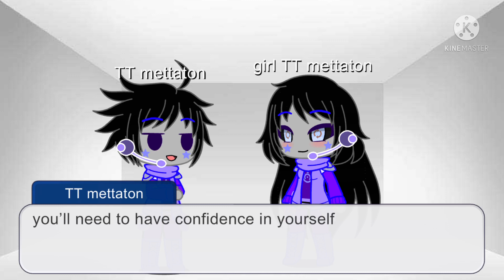Tooltale meets there genderbents part 3||undertale Au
This wasn’t as good as the other too in my opinion